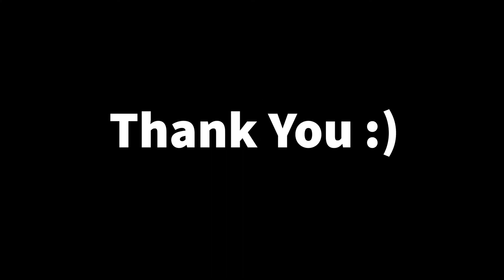Assassin's Creed 2 (Ep 14) - AC Franchise In Chronological Order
Hello All,
The is the fourteenth  episode of my Assassin's Creed 2 playthrough, I hope you enjoy this video and the series.

SpaceCadetJuju